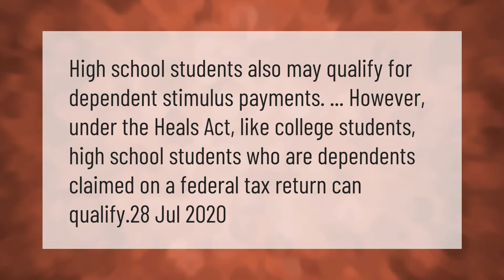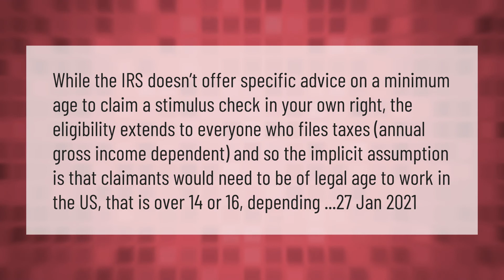Can high schoolers get stimulus checks?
00:00 - Can high schoolers get stimulus checks?
00:35 - Will I get a stimulus check if I live with my parents?
01:04 - Is there an age limit for the stimulus check?

Laura S. Harris (2021, March 2.) Can high schoolers get stimulus checks?
    AskAbout.video/articles/Can-high-schoolers-get-stimulus-checks-226078